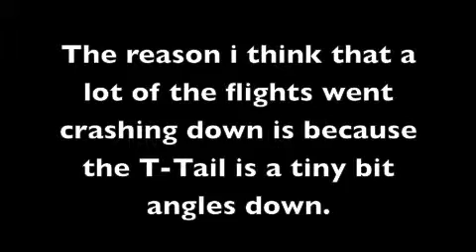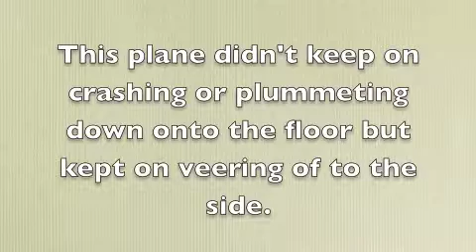Aerodynamics Presentation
Joseph's Aerodynamic Question. My procedure is:

Test Plan/Procedure:
Trace the tail of the glider onto a piece of paper 3 times.

From that trace, redesign it onto a piece of paper and making sure you have 1 original glider tail to attach the tail too, 1 T tail, 1 H tail, and 1 V tail.

T-Tail
After got final design, cut the design out of the paper and then use that design on the paper to trace it onto a 1mm thick piece of Balsa Wood.
Cut the tracing out with an Exacto Knife after finished your tracing.
When tracing the original glider tail, you can just use the original tail.

With the glider tail and using the Exacto Knife, cut a 1cm slot into the tail of the glider tracing just 1 cm from the tip of the gliders tracing's tail. Make the slot 3mm tall.

Trace a 4cm line onto the balsa wood, then make 2cm line that goes up in an angle of 10 degrees going up on both sides, and then in the middle, put a straight line that connects the 2 2cm lines together. Cut it out and sand the edges. Then u can find the center of the object u just cut out and attach it to the tail you made on the last step in the slot.

Sand the tail until it fits into the gliders slot for tails.

H-Tail
 Trace a 6.5cm rectangle with a width of 0.8cm. Cut it out and sand the edges.

Get the original tail of the pre made glider and trace and cut out that tail x3.

With 2 of the tails, from the side that is straight, measure 1cm up and put a straight line across. In the center of that line, put a 2cm tall slot and a 0.8cm wide slot.

With the third tail, measure 0.9cm from the straight side of the tail and trace a straight line across. Cut straight across and keep the lower part of the tail.

With the rectangle, find the center of the rectangle, and then mark it with a straight line.

Then hot glue the bottom of the tail that you cut out 2 steps ago to the center of your rectangle. Make sure when you are hot gluing the bottom of the tail, make sure that you have the bottom of the tail centered also.

Insert the rectangle between the 2 tails with the slot in them and sand down the rectangle (If needed) so that it will fit into the slots.

Sand every corner that is still sharp/splintery.

Sand down the sides of the tail in the middle of the rectangle (aka. The half tail) till it fits into the gliders slot for tails.

When testing, make sure to take out the horizontal tail of the glider when testing just for this one!!!

V-Tail
Trace and cut out 3 tails

With the two tails, glue them together from the bottom connecting with each other in a 90 degrees angle

With the third tail, go measure 1cm up and then trace a line straight across then cut that out.

Hot glue the bottom part of the tail to the two tails that you just glued together 2 steps ago on the bottom part.

Testing:
For each plane throw, mark where you are throwing from and then using the measuring tape, after each throw, measure from the point you marked to where the plane landed/crashed.

After each times you throw each plane 5 times, average the distances. See which one is greatest and the one with the biggest number is the winner!